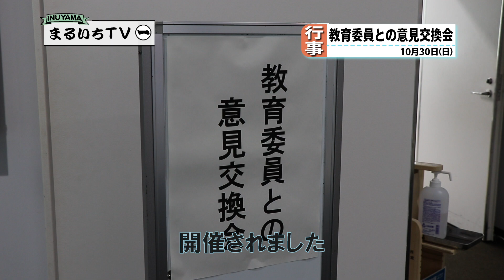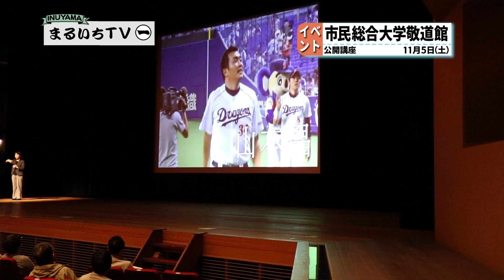まるいちTV【ニュース】〈2022.10/30~11/5〉教育委員と意見交換会/セラピー犬とふれあい/市民総合大学敬道館 山本昌公開講座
犬山市からのお知らせや取り組み、イベントなどの様子を動画で配信している「まるいちTV」。

今回は、令和4年10月30～11月5日に行われた下記イベントの様子をご紹介します。
00:00 　タイトル
00:09 　教育委員と意見交換会
00:42　 セラピー犬とふれあい
01:24　市民総合大学敬道館　山本昌公開講座

（小澤諒裕、安田繁之、尾関健）